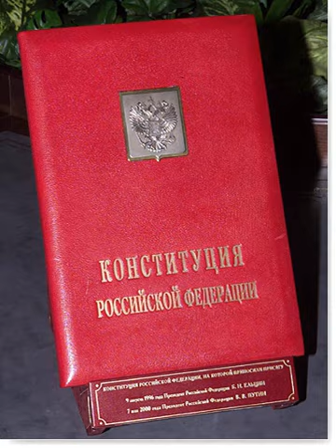Constitution of Russia | Wikipedia audio article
This is an audio version of the Wikipedia Article:
Constitution of Russia

00:01:39 1 History
00:01:47 1.1 Constitution of Russia after USSR
00:01:58 2 Structure
00:02:11 2.1 Section One
00:02:42 2.2 Section Two
00:02:53 3 Provisions
00:03:26 3.1 Presidency
00:04:43 3.2 Executive branch
00:04:52 3.3 Legislative branch
00:05:01 3.4 Judiciary
00:06:35 3.5 Local government
00:06:43 4 See also

- Socrates

SUMMARY
The current Constitution of the Russian Federation (Russian: Конституция Российской Федерации, Konstitutsiya Rossiyskoy Federatsii; pronounced [kənsʲtʲɪˈtutsɨjə rɐˈsʲijskəj fʲɪdʲɪˈratsɨɪ]) was adopted by national referendum on December 12, 1993. Russia's constitution came into force on December 25, 1993, at the moment of its official publication, and abolished the Soviet system of government. The current Constitution is the second most long-lived in the history of Russia, behind the Constitution of 1936.
The 1993 Constitutional Conference was attended by over 800 participants. Sergei Alexeyev, Sergey Shakhray, and sometimes Anatoly Sobchak are considered as co-authors of the constitution. The text of the constitution was inspired by Mikhail Speransky's constitutional project and current French constitution.A constitutional referendum was held in Russia on 12 December 1993. Of all registered voters, 58,187,755 people (or 54.8%) participated in the referendum. Of those, 32,937,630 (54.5%) voted for adoption of the Constitution. It replaced the previous Soviet-era Constitution of April 12, 1978 of Russian Soviet Federative Socialist Republic (which had already been amended in April 1992 to reflect the dissolution of the Soviet Union and the sovereignty of the Russian Federation), following the 1993 Russian constitutional crisis.